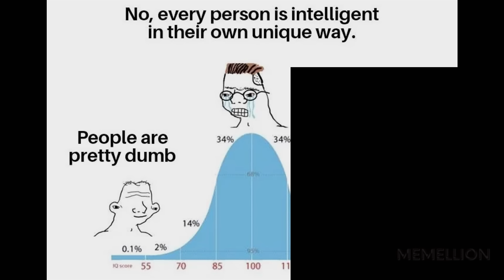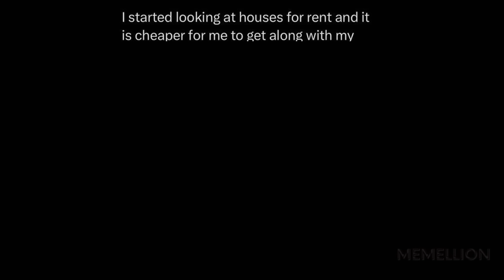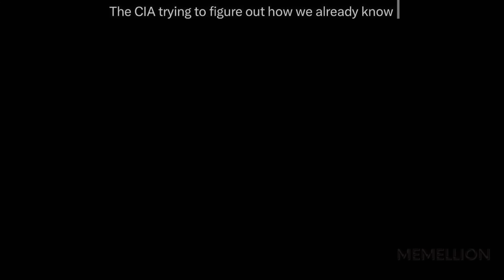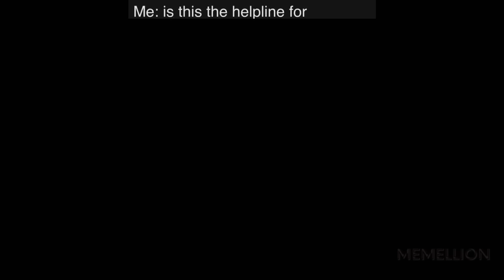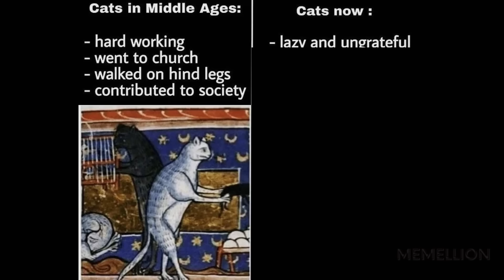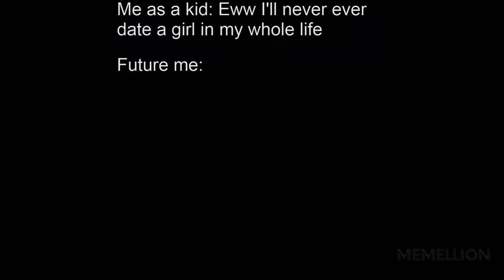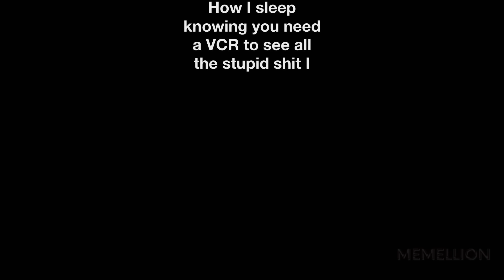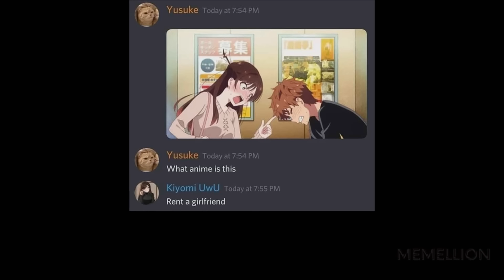MEMES OF DANKNESS V1234